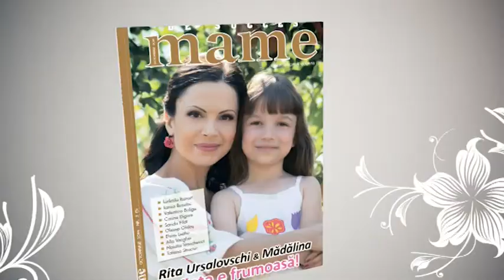Mame de succes 02